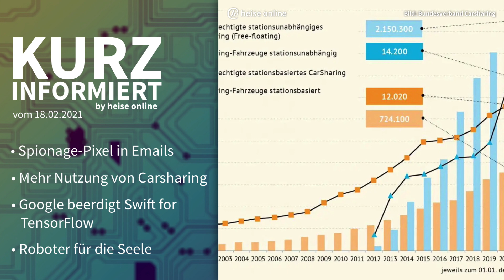Tracking, Carsharing, TensorFlow, Nicobo | Kurz informiert vom 18.02.2021 by heise online